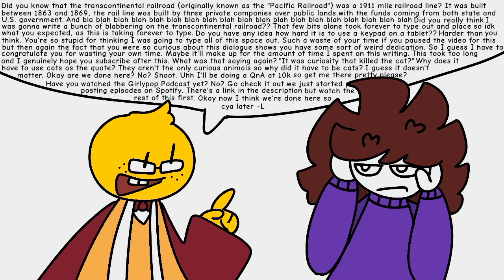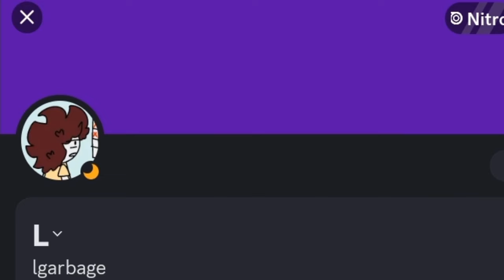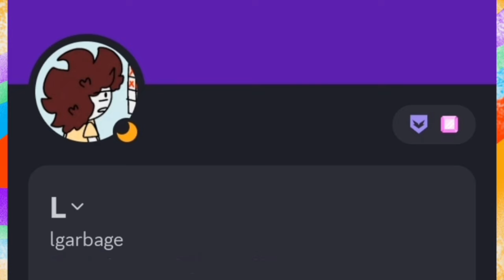Hyperfixations..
My ADHD isn't the problem, YOU'RE THE PROBLEM!
Check out the Girlypop Podcast!
Friends in the video:
Timestamps:
0:00 Intro
0:58 Trains
3:23 Funny Cow
4:01 Richard
5:13 Shrimp Dunk
5:47 Outro